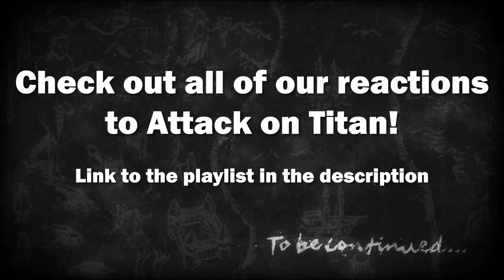Attack on Titan | To Be Continued - REACTION Compilation! (All Endings S1-S4)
TIMCODES:
Season 1 - 00:06
Season 2 - 07:48
Season 3 Part 1 - 11:53
Season 3 Part 2 - 16:01
Season 4 Part 1 - 20:21
Season 4 Part 2 - 25:14

I have been wanting to do something like this for a while, and I even remember some of you asking for it back when we started the series. So, finally, here you go - a compilation of all of our reactions to the endings of each episode in the main seasons! We can't wait to watch the rest of the story with you all once the final part(s) drop later this year!